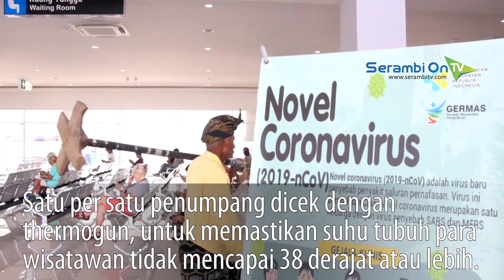Kapal Pesiar Columbia Berlabuh di Lombok di Tengah Kekhawatiran Virus Corona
Kapal pesiar Columbia yang membawa 1.300 penumpang bersandar di pelabuhan Gili Mas, Lembar, Lombok Barat, Selasa (10/3/2020.